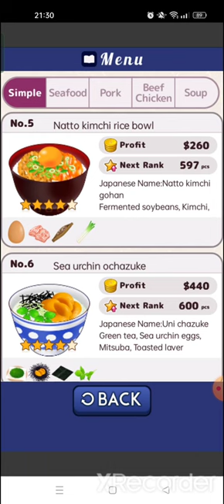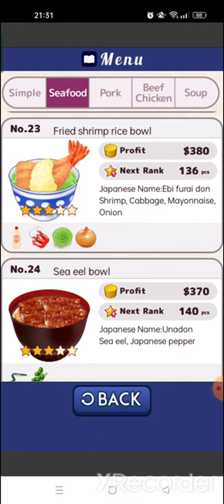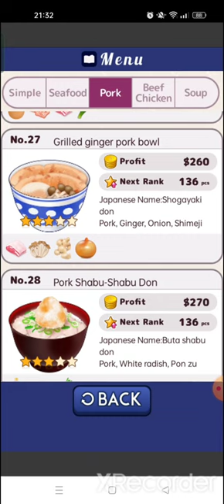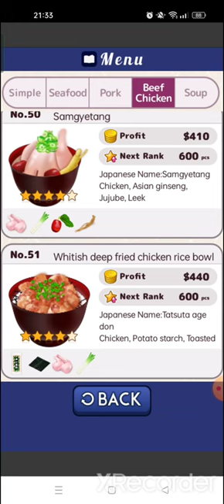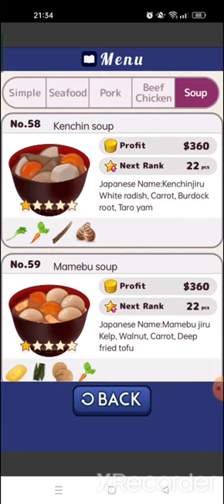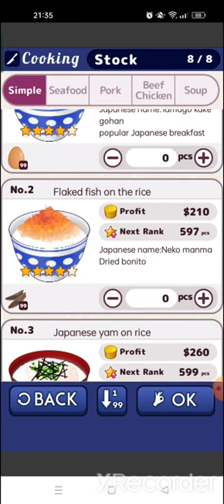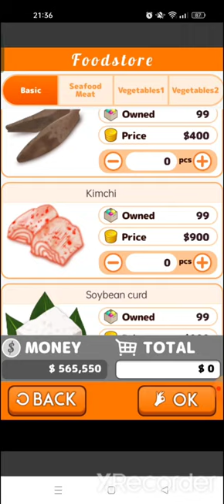My Cafe Story 3: -Donburi Shop- ALL RECIPES COMPLETE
thx to Retro Reloaded for the recipe list help...😊